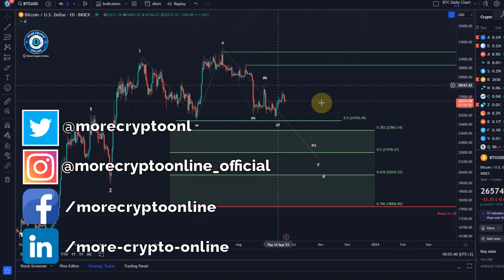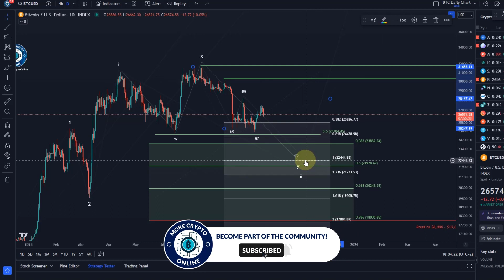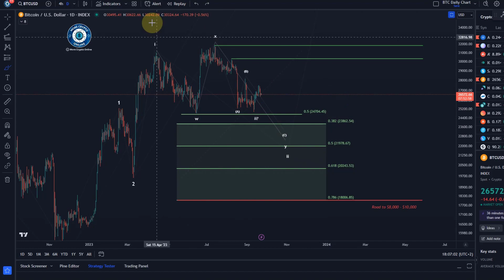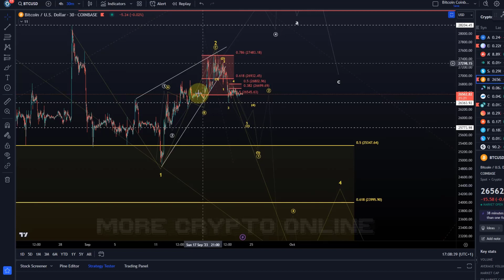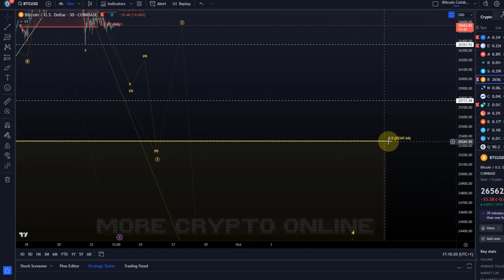Bitcoin BTC Price News Today - Technical Analysis and Elliott Wave Analysis and Price Prediction!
Trade on Coinbase:
Receive $10 in BTC (see terms on website):

Trade on Kucoin:
Receive a 20% fee discount:

Trade with Trading212:
Receive shares worth up to $100: